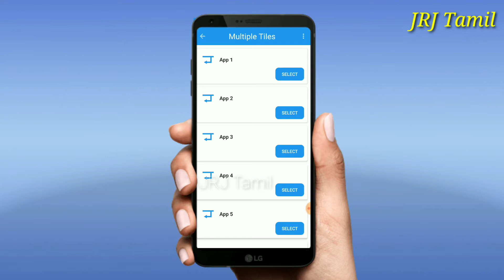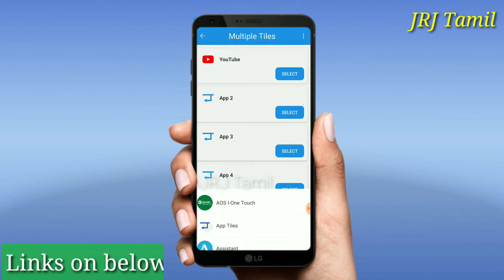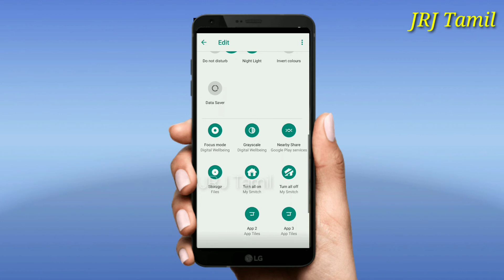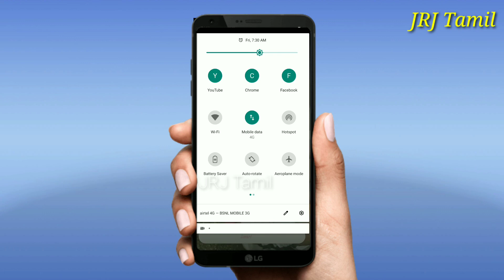How To Pin Your Apps to the Notification Bar on android mobiles | JRJ Tamil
நண்பர்களே இந்த வீடியோவை நீங்கள் பார்ப்பதன் மூலமாக Notification bar ல் Apps யை கொண்டு வரமுடியும்.,,

NOTE:-